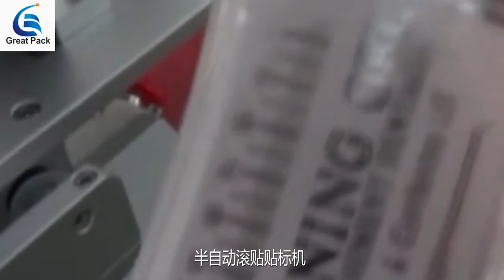square bottle labeling machine